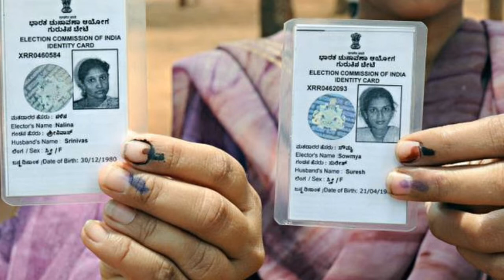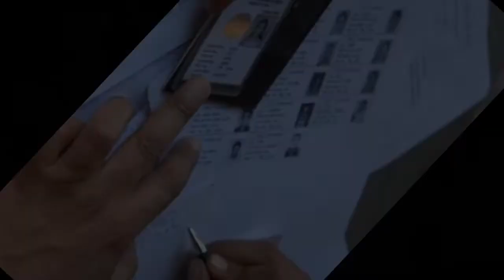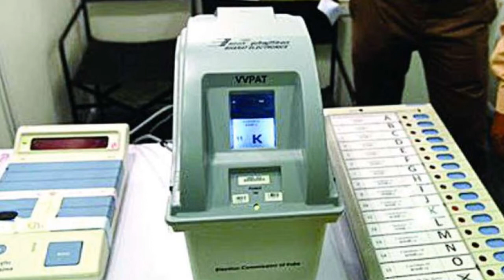কিভাবে দেবেন লোকসভা ভোট ২০১৯ ??/How to vote Loksova Election 2019 ??/VVPAT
যে ১১ টি Documents আপনি ভোটার কার্ডের বিকল্প হিসেবে ব্যবহার করতে পারবেন...

1)Addhar Card
2)PAN Card
3) Driving License
4)Bank/Post office Passbook
5) Pension Documents with Photograph
6) Service Identity Cards
7)Smart Card (issued by RGR/NPR)
8)MNREGA Job Card
9) Health insurance smart Card
10)Official Identity card issued by MP/MLA
11) Pasport